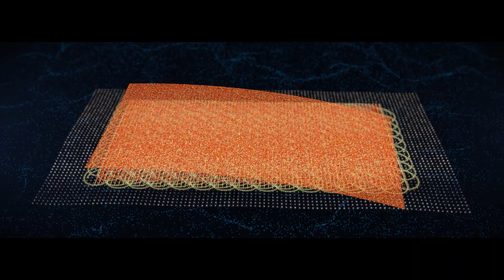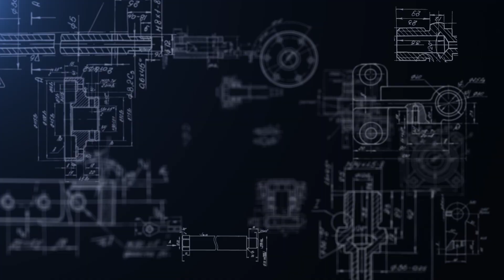Ultraformer MPT Face Lifting ยกกระชับผิวใบหน้า เทคนิคเฉพาะ + ALTRA SMAZ + Ultraboosst Exosomes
📍 Ultraformer MPT Face Lifting ยกกระชับผิวใบหน้า หน้าเรียว เทคนิคเฉพาะ + ALTRA SMAZ + Ultraboosst Exosomes
แนะนำนวัตกรรม ดูแลยกกระชับผิวใบหน้า แบบไม่เจ็บ ไม่ต้องพักหน้า ด้วย: Ultraformer MPT พิเศษช่วงแนะนำ ดูแลด้วย เทคนิคเฉพาะของหมอรุจครับ Ultraformer MPT + เสริมด้วย ALTRA SMAZ + หน้ากระจ่างใส Ultraboosst Exosomes

🔬Ultraformer MPT (Micro Pulsed Technology) อีกหนึ่งนวัตกรรมกระชิบผิวยอดฮิตที่ผู้คนนิยมเลือกใช้ในยกกระชิบผิว ลดริ้วรอย สลายไขมัน ที่ให้ผลคงสภาพที่ยาวนาน มีความปลอดภัยสูง ไม่ต้องพักพื้น โดยไม่ต้องผ่าตัด ด้วยเทคโนโลยีที่เรียกว่า MMFU (Micro & Macro Focused Ultrasound) ยกกระชับผิวหน้า แก้ปัญหาผิวหย่อนยานปรับรูปให้เรียวขึ้น ดูเป็นธรรมชาติ ลดริ้วรอยร่องลึกบนผิวให้จางลง ดูอ่อนวัย สลายไขมัน กระชับผิวให้เรียนเนียนกระตุ้นคอลลาเจนฟื้นฟูผิวให้เต่งตึง
+ ด้วยเทคนิคเฉพาะของหมอจะเสริมการยกกระชับด้วยเครื่องนวัตกรรมเครื่องเสียง Altra SMAZ
+และเพิ่มความกระจ่างใสของผิวด้วย Exosomes UltraBoost ด้วยเทคนิค ultrasonic vibration ครับ
โดยจะใช้หัวยิงที่ปล่อยพลังงานเป็นวงกลม (Normal Mode และ Micro Pulse Mode) เป็นหัวพิเศษที่ช่วยจัดเรียงและกระตุ้นการสร้างคอลลาเจนใต้ผิวช่วยให้ผิวอิ่มฟูชุ่มชื้น กระชับรูขุมขน ให้ผิวเรียบเนียนกระจ่างใส

โปรแกรม UItraformer MPT มีหัวหลากหลายหัว เพื่อแก้ไขปัญหาผิวได้อย่างตรงจุด
หัวสีน้ำเงิน ใช้ทำ Face lift ช่วยยกกระชับผิวชั้นลึก
หัวสีส้ม เน้นการยกกระชับเพิ่มผลลัพธ์ Face lifting ให้ได้ผลลัพธ์ดียิ่งขึ้น
หัวสีทอง ช่วยสลายไขมัน ใช้บริเวณเหนียง ลดไขมันที่ทำให้เป็นคางสองชั้น สลายไขมันในผิวระดับชั้นลึก
หัวสีชมพู ช่วยริ้วรอย กระชับผิวและรูขุมขนให้เล็กลง สามารถใช้ยกกระชับร่องแก้ม มุมปาก หน้าผาก รอบดวงตา แก้ปัญหาหนังตาตกได้
หัว Ultra Boost หัวพิเศษที่ช่วยจัดเรียงและกระตุ้นการสร้างคอลลาเจนใต้ผิวช่วยให้ผิวอิ่มฟูชุ่มชื้น กระชับรูขุมขน ให้ผิวเรียบเนียนกระจ่างใส

“Introduction to the Innovation of Non-Invasive Face Tightening Care with Ultraformer MPT”

Special Recommendations for Care by Dr. Ruja:
Experience the excellence of Ultraformer MPT combined with the unique technique of Dr. Ruj, enhanced with ALTRA SMAZ and Ultraboosst Exosomes.

🔬Ultraformer MPT (Micro Pulsed Technology) is another cutting-edge innovation in non-invasive skin tightening that people prefer for lifting, wrinkle reduction, and fat dissolution. It provides long-lasting results with high safety, requiring no downtime or surgery. Utilizing MMFU (Micro & Macro Focused Ultrasound) technology, it lifts facial skin, addresses sagging skin concerns, reshapes naturally, reduces deep wrinkles for a youthful appearance, dissolves fat, and tightens the skin smoothly. It stimulates collagen to rejuvenate and firm the skin.

+ Dr. Ruj's unique technique further enhances the lifting process with the Altra SMAZ sound wave device.
+ Additionally, it improves skin clarity with Ultraboosst Exosomes using ultrasonic vibration techniques.

ยกกระชับหน้าด้วยนวัตกรรมใหม่ล่าสุด ด้วยเทคโนโลยี Hyperthermia Lifting Therapy ที่ส่งผ่านพลังงานแบบจุดไมโครแอนด์แมคโครโฟกัสอัลตร้าซาวน์ ลงไปใต้ผิวหนังชั้นลึกในตำแหน่งที่ต้องการได้อย่างแม่นยำ
•ออกแบบการยกเฉพาะบุคคลตอบโจทย์ปัญหาผิวได้อย่างตรงจุด
•รวม 3 พลังงานในหนึ่งเดียว ลงลึก แม่นยำ คงที่
•10 หัว 7 ความลึกตอบโจทย์ทุกปัญหาผิว
•ยกกระชับ ลดริ้วรอย สลายไขมัน กระตุ้นคอลลาเจนพร้อมปรับโครงสร้างผิว
•ไม่เจ็บ ใช้เวลาทำเพียง 15-30 นาที ไม่ต้องพักฟื้น

Ultraformer MPT ดีกว่า แตกต่างจาก Ultraformer lll อย่างไร?
Ultraformer MPT เป็นเครื่องมือรุ่นใหม่ที่มียกระดับการใช้งาน ให้การรักษามีประสิทธิภาพขึ้นนั่นเอง แล้วจะดีกว่าเครื่อง Ultraformer III
•มีหัวเครื่องให้เลือกมากกว่าถึง 10 แบบ ตามระดับความลึก 7 ระดับ
•ปล่อยพลังงาน 1 shot ได้มากกว่าถึง 471 dots
•สามารถปล่อยพลังงานได้ถึง 3 แบบ
•ใช้เวลาในการรักษาเร็วกว่า 2.5 เท่า
•เจ็บน้อยกว่า ไม่ทำให้เกิดบาดแผล
•ไม่ต้องพักฟื้น
•เห็นผลเร็วกว่า คงสภาพได้ยาวนานกว่า